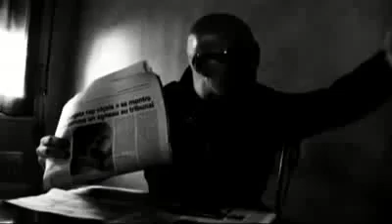Exclusive: K Libre clash Morsay et les Truand 2 la Galere!!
K Libre clash Morsay et les Truand 2 la Galere